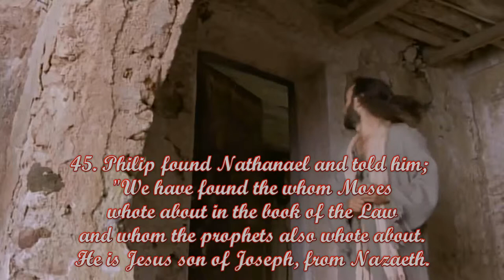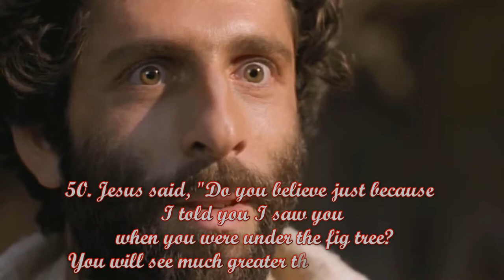JOHN 1:43 51 - JESUS CALLS PHILIP AND NATHANAEL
THE GOSPEL OF THE LORD JESUS CHRIST